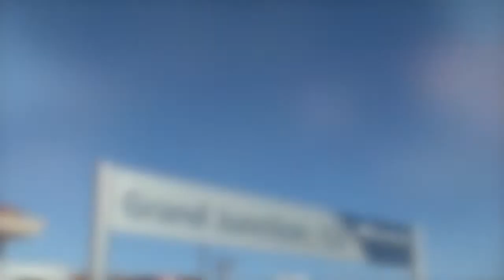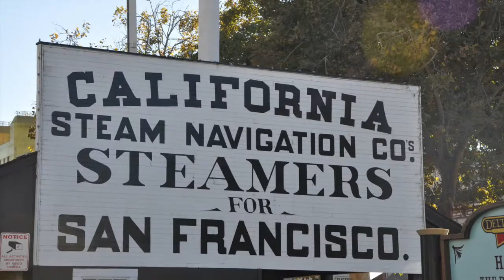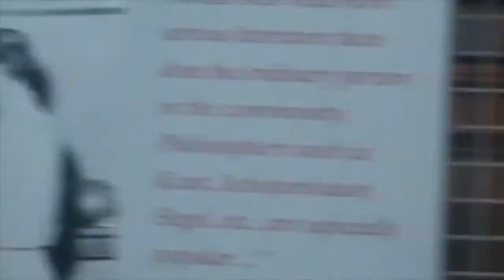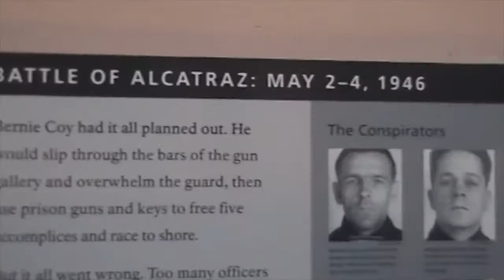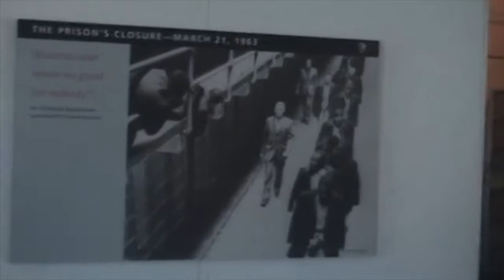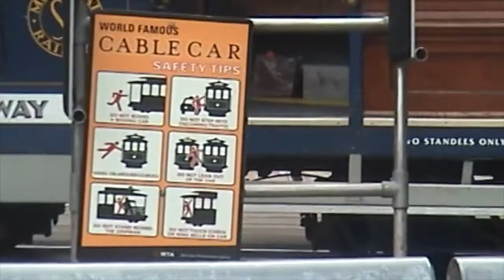Denver to San Francisco by Amtrak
Join me on this part of an incredible journey from Denver to San Francisco. It was part of an amazing holiday that I did in 2015. We travelled by train from New York to San Francisco by Amtrak, taking in most of the heritage railroads in Colorado along the way.

We start on board the California Zephyr  after we have left Denver and passed through the Moffat Tunnel. Travelling on Amtrak when you are lucky enough to have a roomette is a real treat. As the journey lasts about 30 hours, we got all our meals included because we had a room. So it was a treat to enjoy this wonderful journey in style. There was a mixture of passenger cars to enjoy from our Roomette, the dining car to the lounge car with its wonderful views.

We also have a ride on the Sacramento Southern Railroad that runs a short distance alongside the Sacramento river. You will then join me in the most famous prison in the world maybe! A quick look at Alcatraz before we finish on the world famous cable cars of San Francisco.